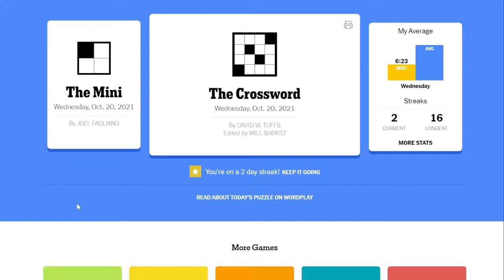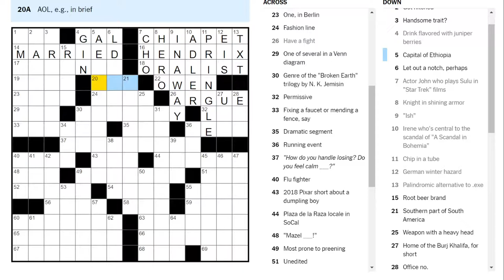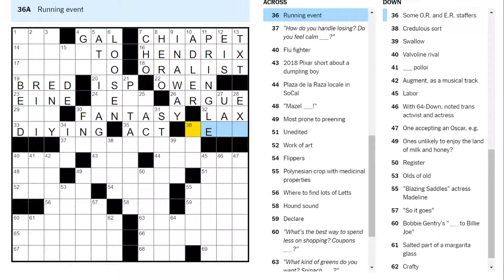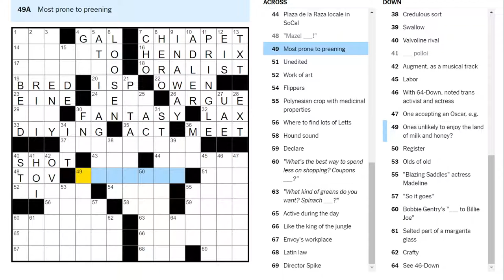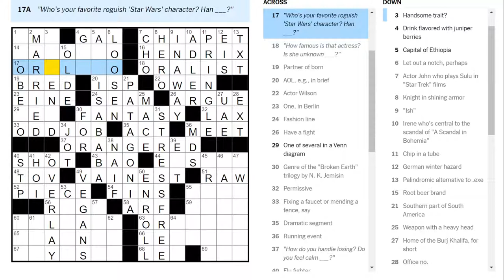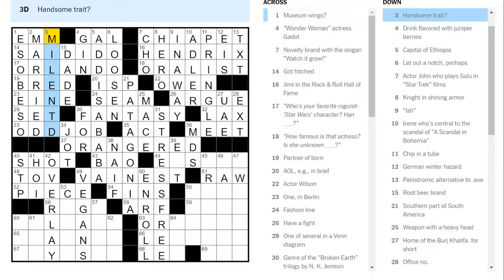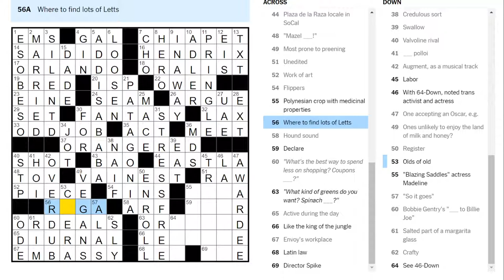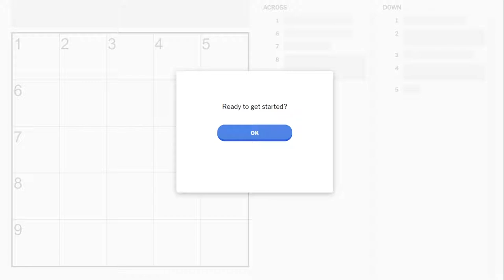Where to find lots of Letts (Wednesday crossword)